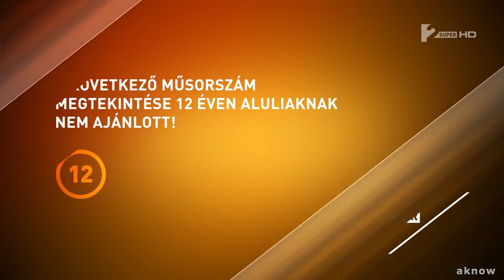SuperTV2 arculat - 2020. december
SuperTV2 reklám, ajánló identek (sima és karácsonyi), társadalmi célú reklám, kitalált történet ident, az összes korhatár-besorolás, "8 éves a SuperTV2" ajánló, ajánlógrafikák.

Hiányzó arculati elemek: Visszaszámláló, virtuális reklám.